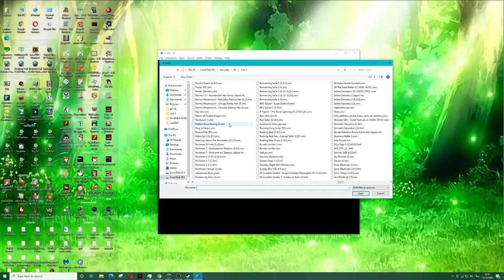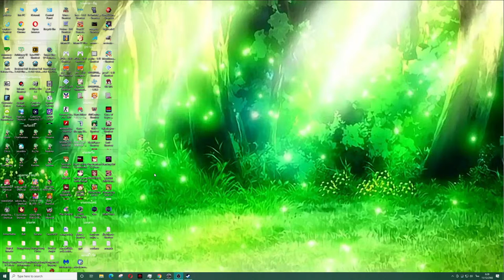Romancing SaGa 3 pc p7